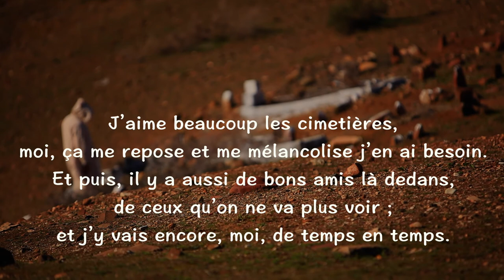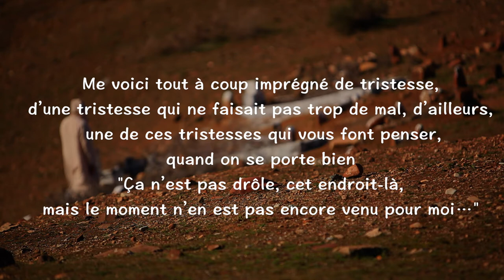Un homme et des tombes